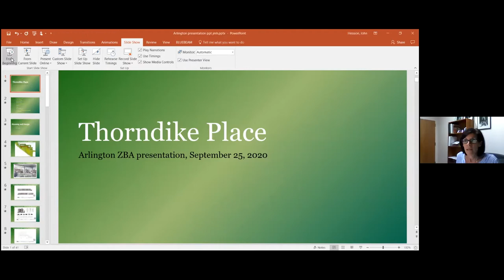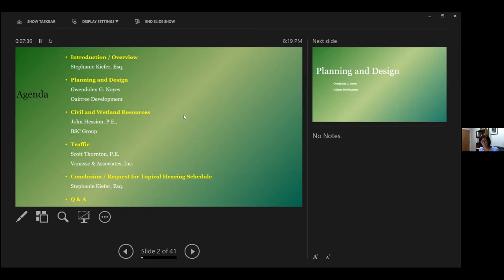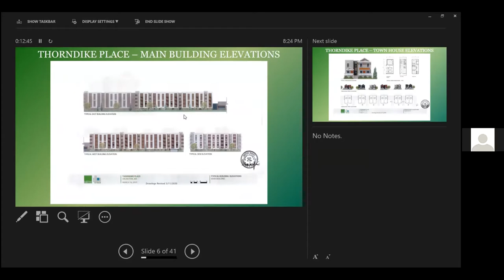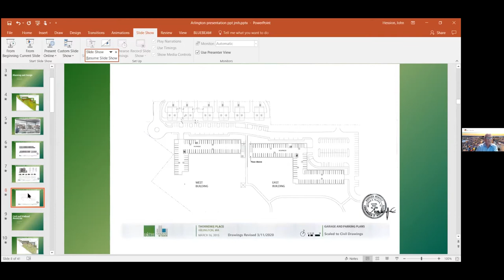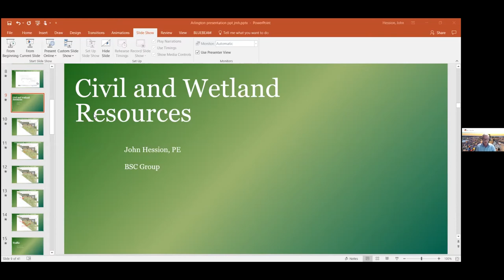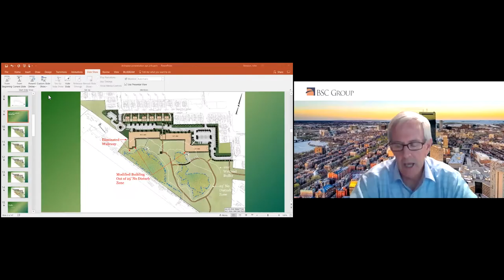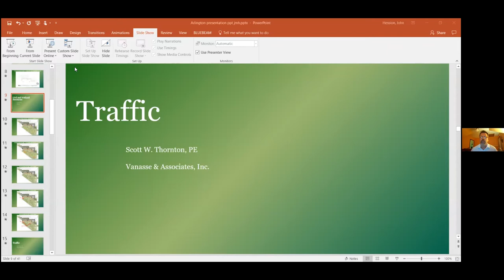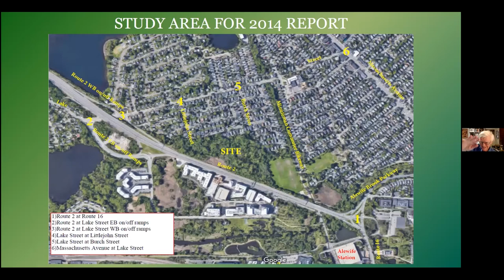Zoning Board of Appeals - August 25, 2020